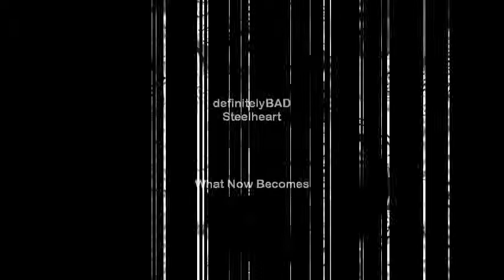definitelyBAD - Steelheart (WNB013)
WNB013 - DefinitelyBAD EP
by: definitelyBAD

1. Steelheart
2. Halfsmile
3. Complicated

genre: minimal techno
cat.no.: WNB013
label: What Now Becomes
mastered by: Audiolab Italy
artwork by: Davide Ciotti